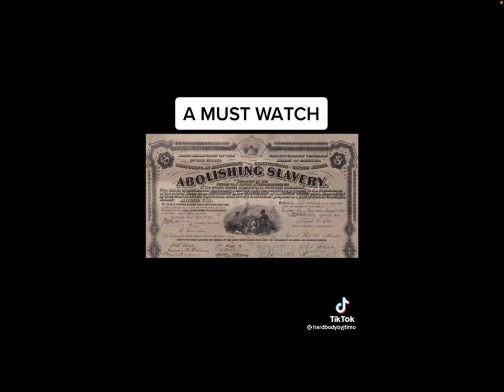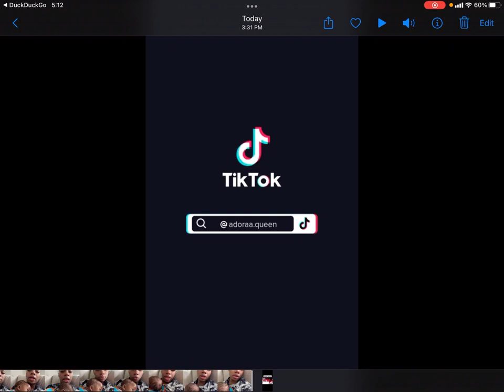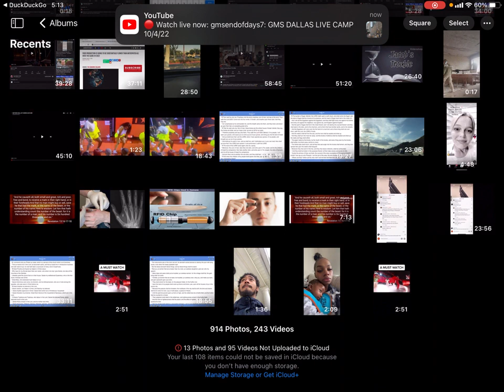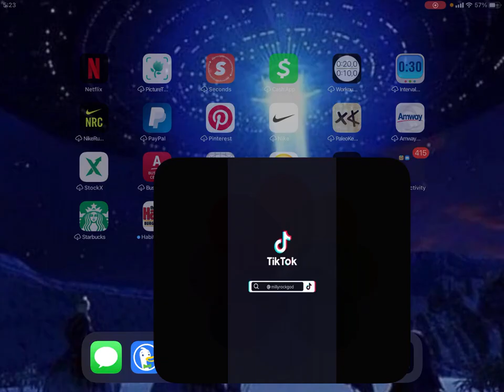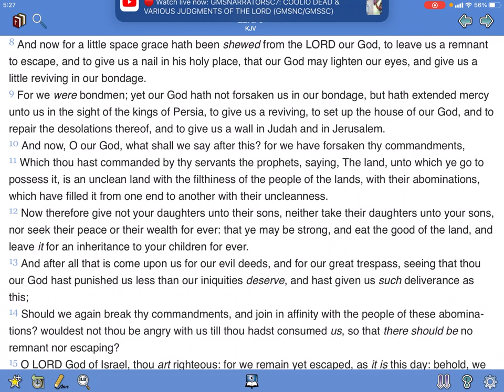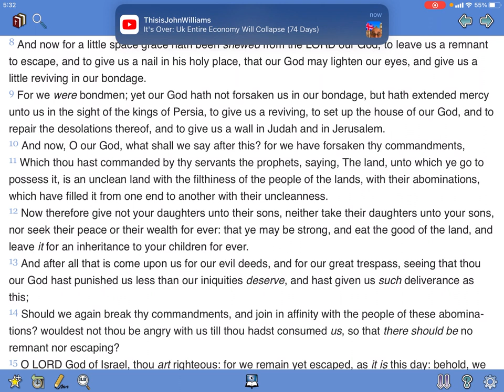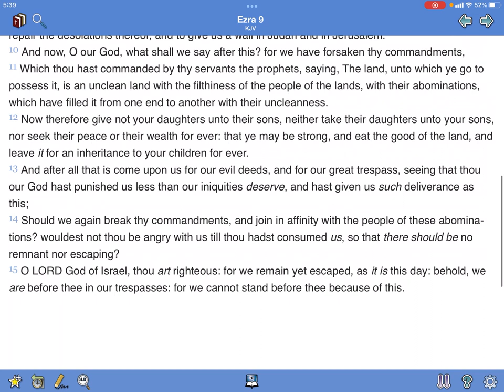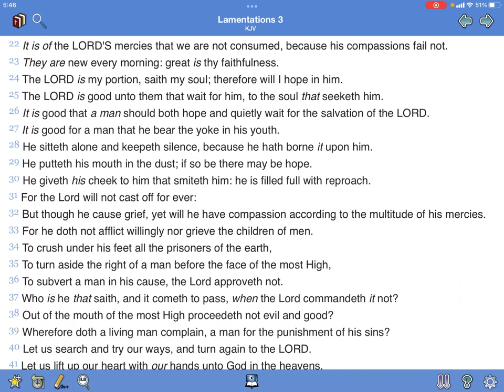Redeeming the times because the days are evil